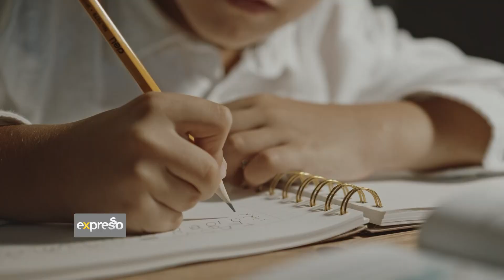Back to School - By THE CRAZY STORE